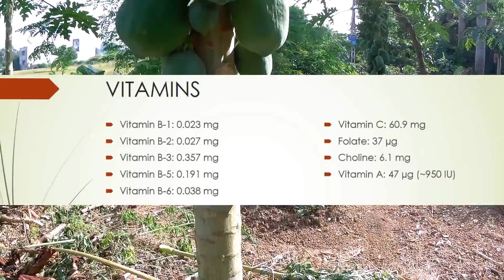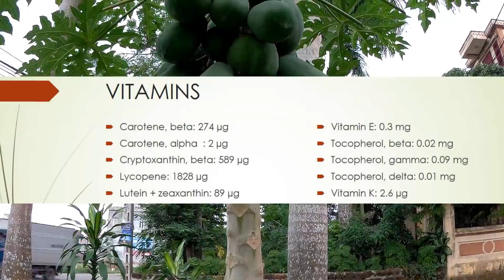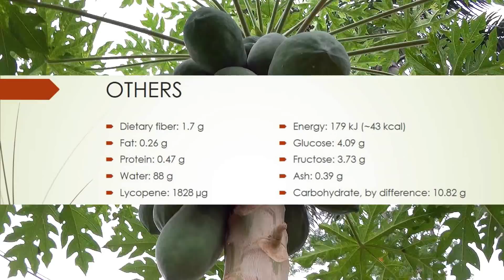Papaya Fruit Nutrition Facts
Papaya fruit is one of the most healthy fruits on earth. Look into nutrition breakdown then you will see papayas are rich in vitamin A, B,. It's a fruit rich in mineral also.

Indentity:

Science name: Carica papaya

English name: Pawpaw, Melon-tree, paw paw, tree melon

Bambara: Papakay
Bengali: Papeya
Bosnian/Croatian/Serbian: Papaja
Chinese: 万寿果, 木瓜, 树冬瓜, 番木瓜, 番瓜, fan mu gua
Finnish: papaija, Tarhapapaija
French: papaya, papayer, Papayer commun
Hindi: पपीता, Papita
Italian: papaya
Marathi: पपयी, Pappayi, पोपय, Popay
Portuguese: mamao, mamão, Mamoeiro, Papaeira
Sanskrit: एरण्ड कर्कटी, Erand Karkati
Spanish: Carica papaya, fruta bomba, lechosa, mammón, Mammon
, olcoctón, papanajo, papaya calentana, papayo, Tamil: பப்பாளி, Pappali
Wolof: Papakay
Japanese: パパイヤ
Korean: 파파야의
Urdu: Papeeta
Russian: papayi, папайи
German: Melonenbaum
Arabic: للبابايا
Vietnamese: cay du du, cây đu đủ, qua du du, quả đu đủ, đu đủ